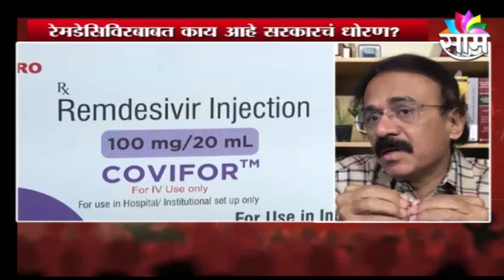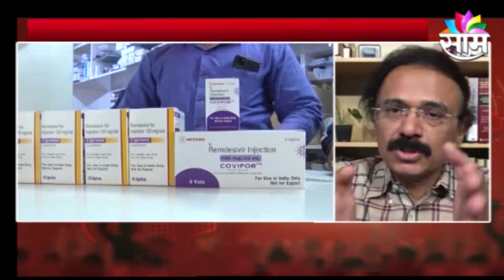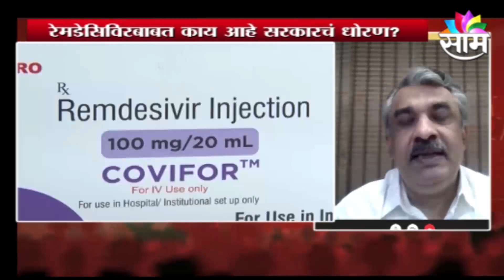AWAJ MAHARASHTRACHA | रेमडेसिवीरबाबत काय आहे सरकारचं धोरण? पाहा विस्तृत चर्चासत्र